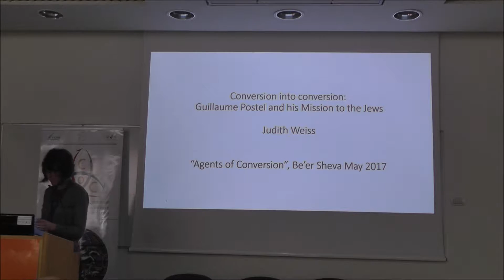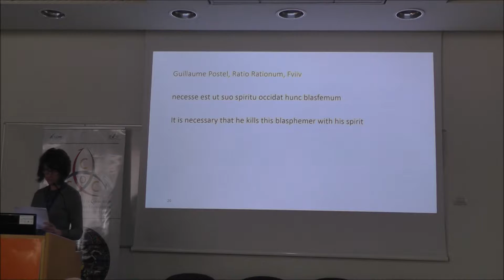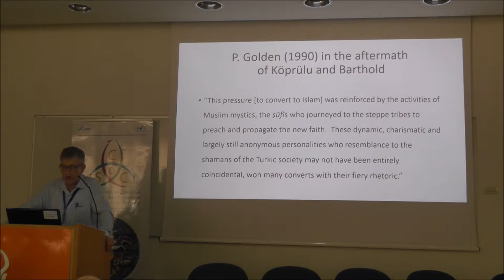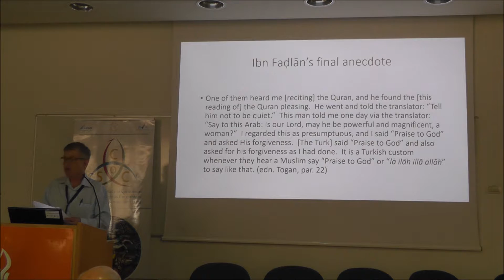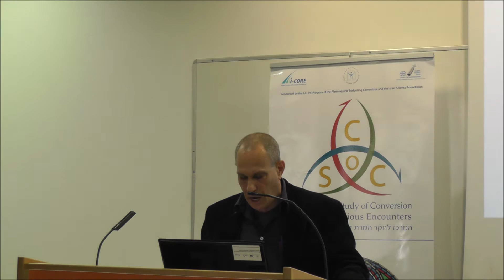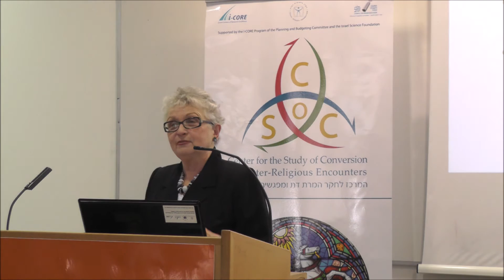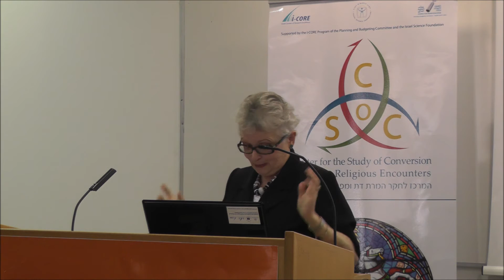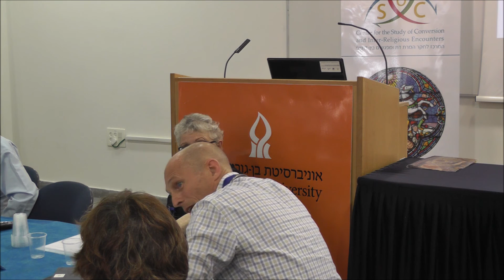Agents of Conversion: Session 2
Chair-  David Sorozkin
Lecture 1- Judith Weiss
Lecture 2- Reuven Amitai
Lecture 3- Daphna Ephrat (read by Nimrod Hurvitz)
Respondent- Sara Sviri